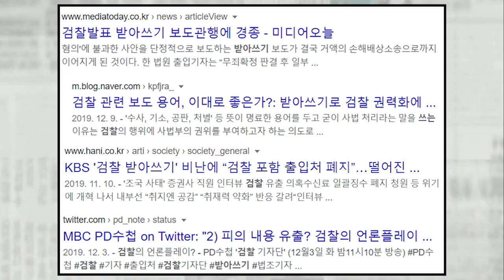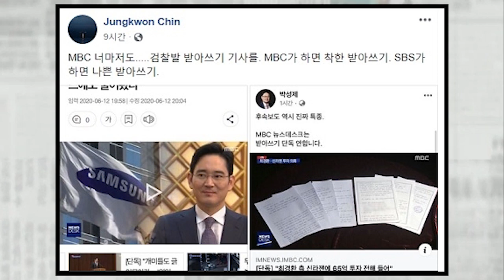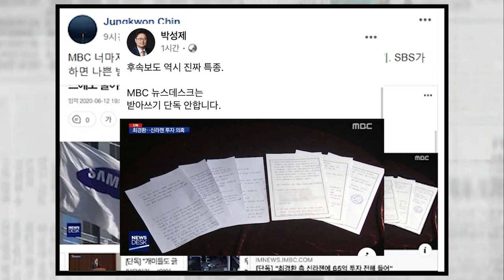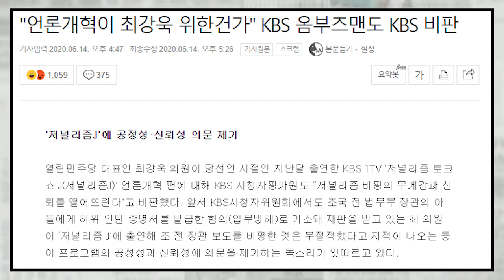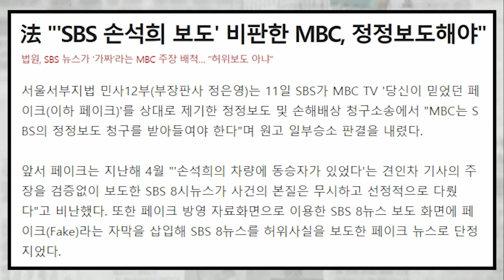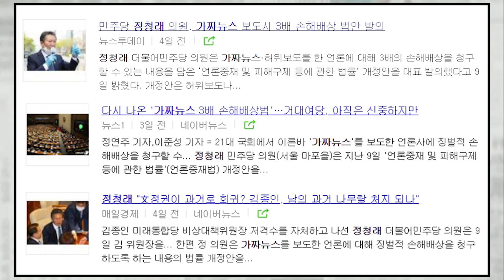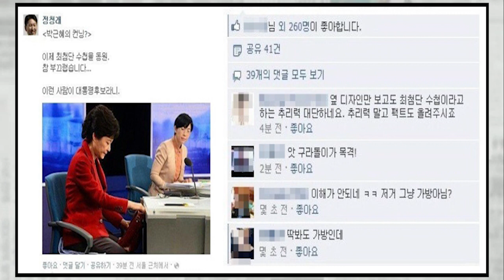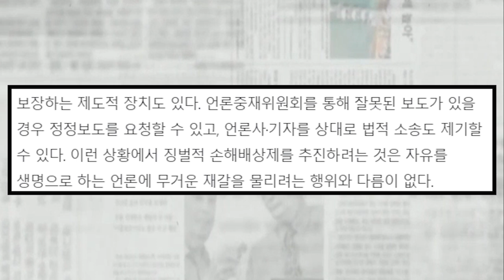mbc '검찰 받아쓰기' 욕 하더니 입맛에 맞는 사건은 '검찰 수사' 단독 보도